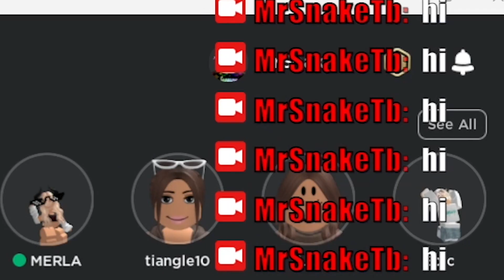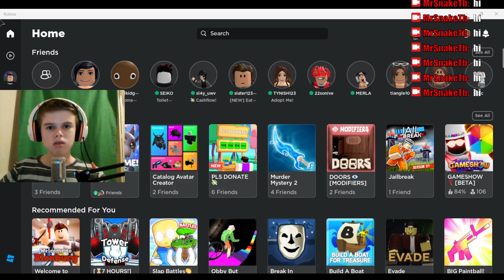Starting twitch streaming!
twitch stream comes out tomorrow on Friday September 1st
see you guys there also here's a link to my twitch channel